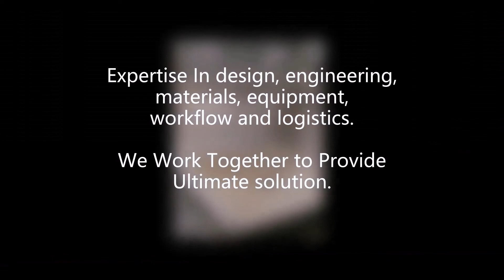Today Machine Medical material grinding machine traditional chinese medicinal materials grinder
Dry Grinder Machine
Chili, Deer Antler, Sugar, rice, Walnut, Dried fruit, Star anise, Corn kernels, Bean, Sesame, Jujube, Soil, Seed, Herb, Leaf …
We also specialized in below：